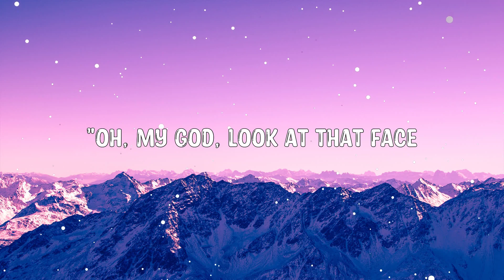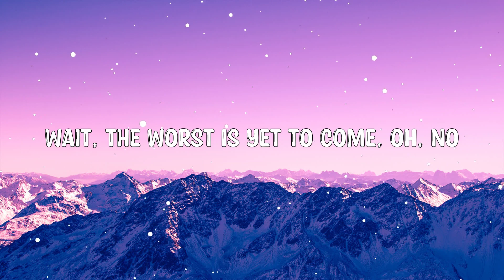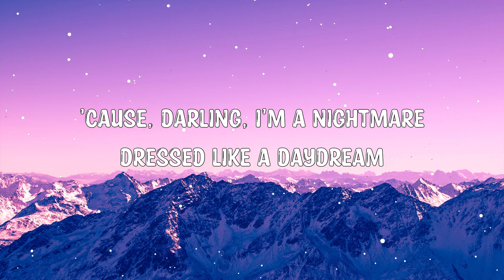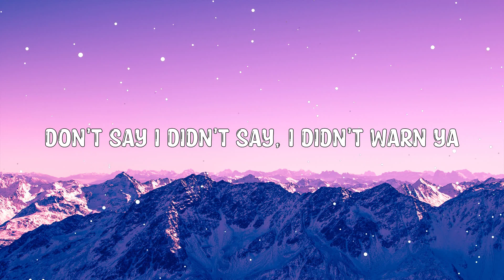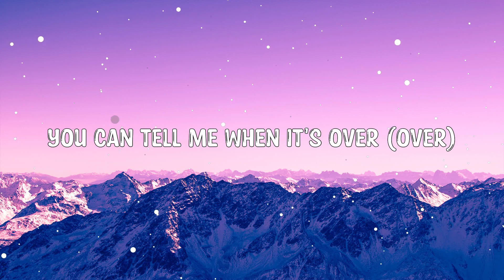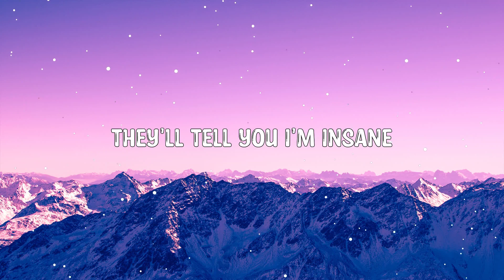Blank Space - Taylor Swift (Lyrics) 🎵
Hey ! Guys,